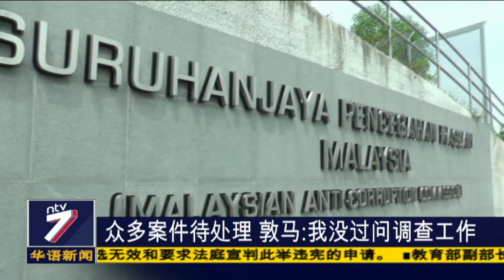众多案件待处理 敦马：我没过问调查工作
首相敦马哈迪出访英国，他在回程时向大马媒体透露，反贪污委员会和警方目前需要处理的案件太多，因此有必要鉴定哪些案子需要优先处理。敦马也表明，他没有过问调查工作，都是由反贪会和警方调查后，将报告呈交总检察署，由总检察长采取行动。